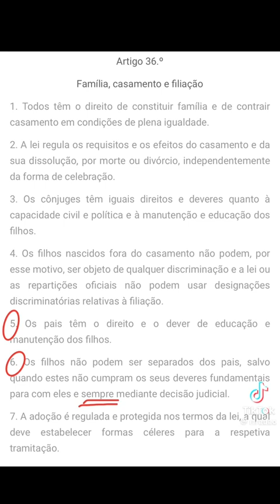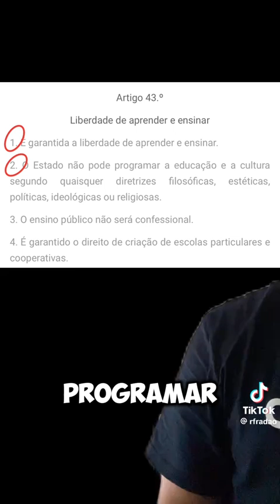Esquerda a tentar enfiar á força o lixo da Disciplina da Cidadania e a ter mais força que a família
Neste vídeo vamos ver